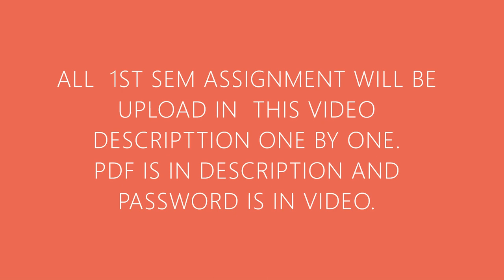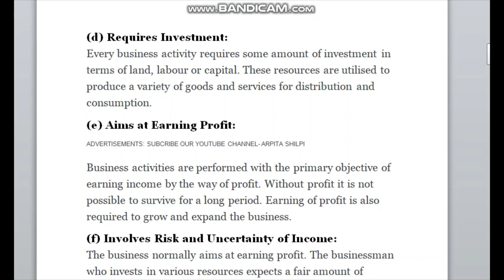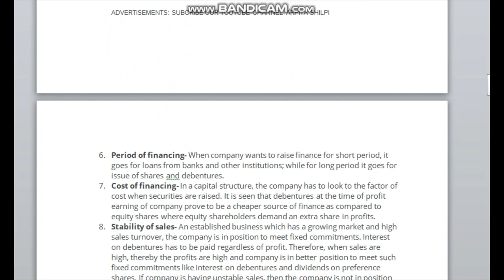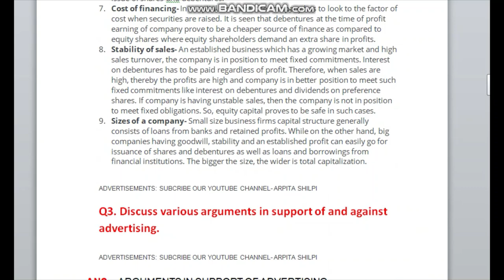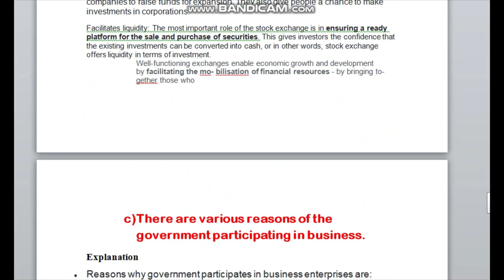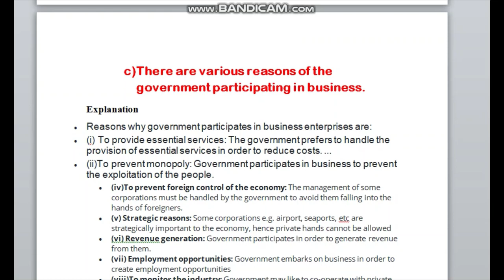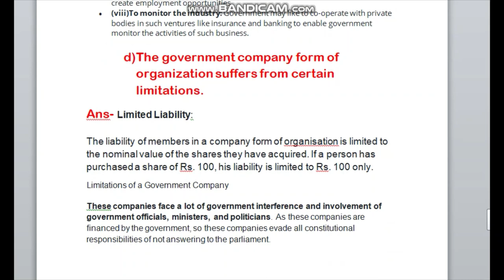1st sem solved assognement 2022-23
hey everyone.
or aap sab ko kis subject ki video chahiye please comment kre
like my video, kindly susbcribe to my channel. for more assignment, notes, guess questions, solved question paper's
1st sem all Assignment in one video
ignou bca solved assignments #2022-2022
bca solved assignments
eco01solved assignments2022-23
1st sem all Assignment in one video
bca solved assignments
eco01solved assignments2022-23

psswd:- watch video till end
bcs011:-
(part-1) block 1 answers pdf pswd:- in video

solved question paper's
1st sem all Assignment in one video
bca solved assignments
eco01solved assignments2022-23
1st sem all Assignment in one video
bca solved assignments
eco01solved assignments2022-23
1st sem all Assignment in one video
bca solved assignments
eco01solved assignments2022-23
1st sem all Assignment in one video
bca solved assignments
eco01solved assignments2022-23
1st sem all Assignment in one video
bca solved assignments
eco01solved assignments2022-23
1st sem all Assignment in one video
bca solved assignments
eco01solved assignments2022-23